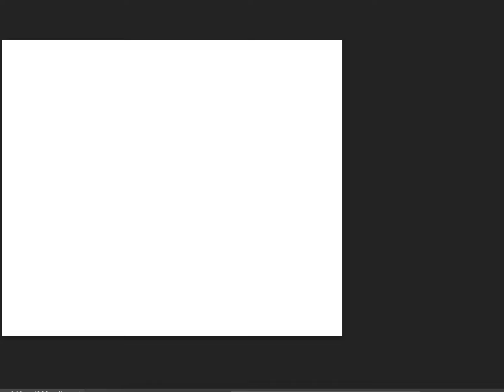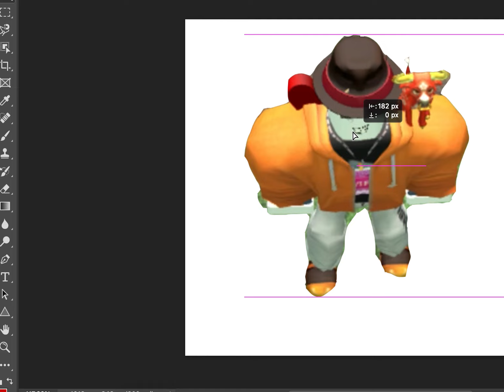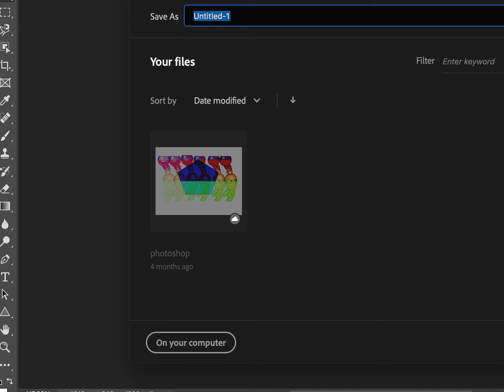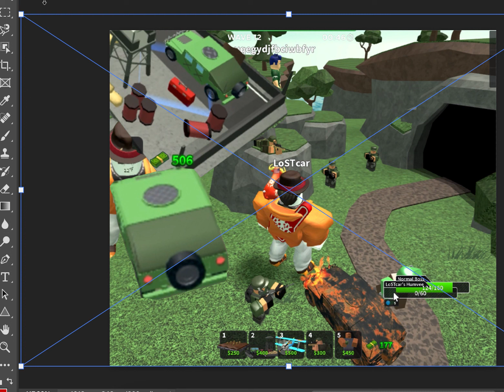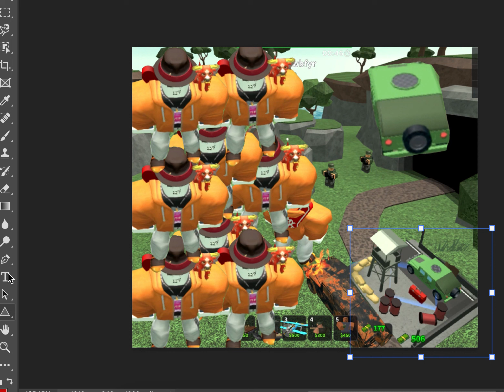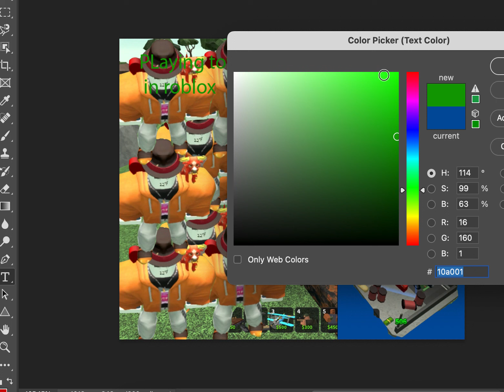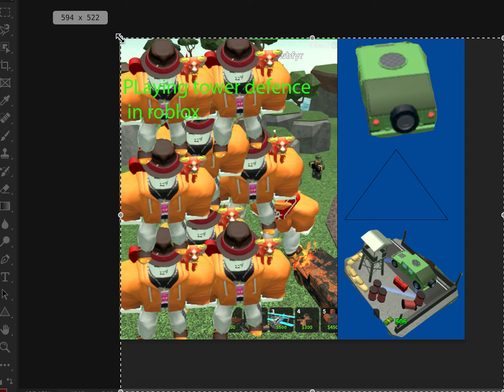Making Thumb nails for your youtube videos